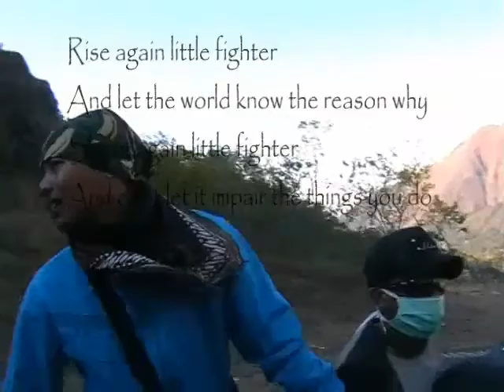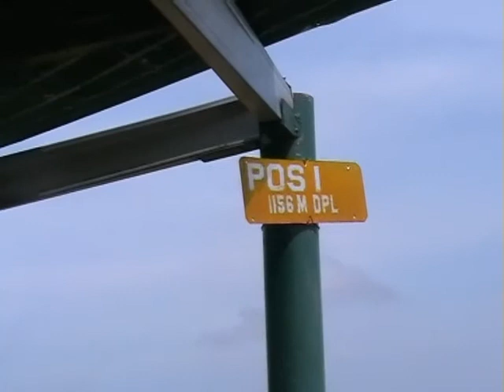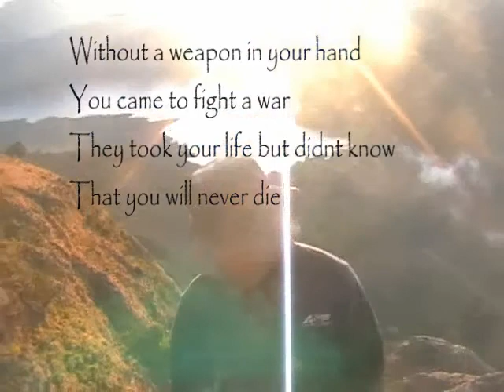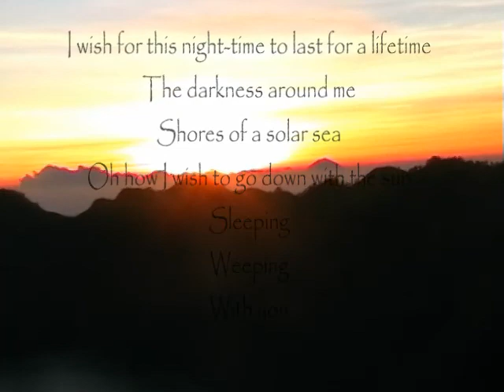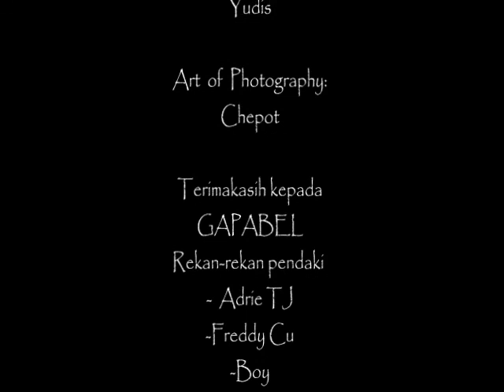Ekspedisi Gunung Rinjani 3726 m dpl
Ekspedisi tahunan Arcapada Belitong menjelajah Gunung-gunung di indonesia.